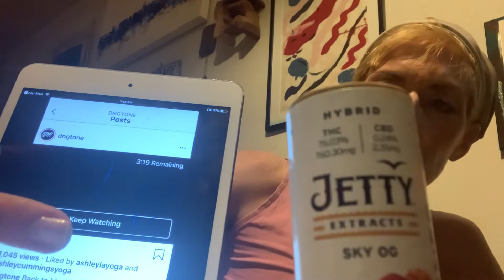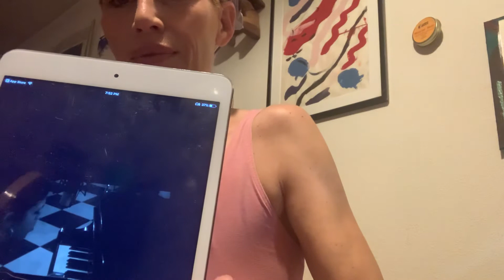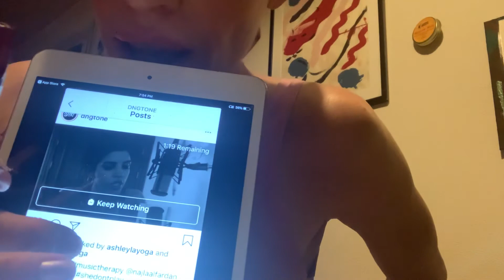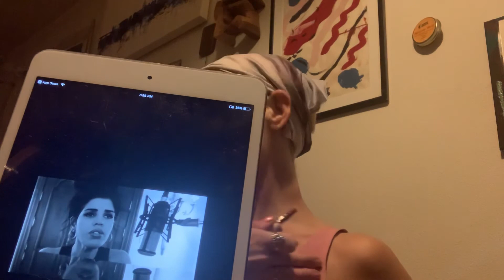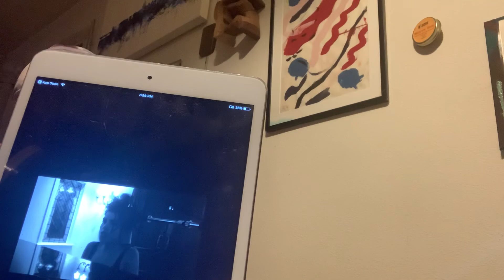on V- Day❤️❤️❤️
Valentines cut❤️ please excuse the parsley that is in my teeth! It couldn’t be helped;)